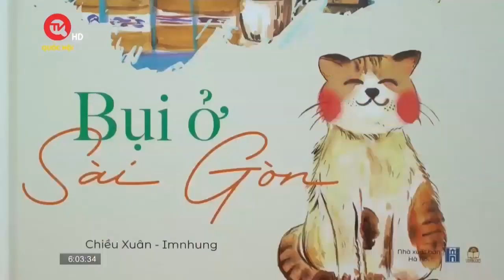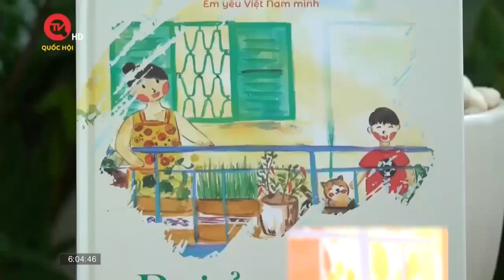Bụi ở Sài Gòn - Thời thơ ấu của chúng ta | Truyền hình Quốc hội Việt Nam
Truyền hình Quốc hội Việt Nam | Với định hướng nuôi dưỡng các em bé Việt bằng những giá trị thuần Việt, mỗi vùng đất trên dải đất hình chữ S đều được Lionbooks lựa chọn lấy những chất liệu đẹp nhất về con người, thiên nhiên, văn hóa để gửi gắm vào từng trang sách. Vừa qua, Lionbooks tiếp tục cho ra mắt cuốn sách mang tên Bụi ở Sài Gòn - cuốn sách thuộc dòng sách Em yêu Việt Nam mình.